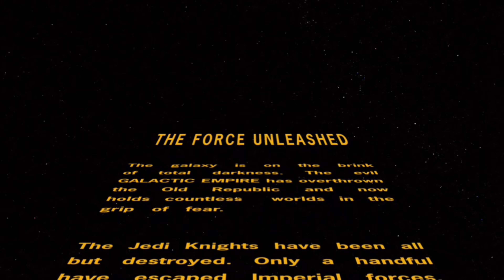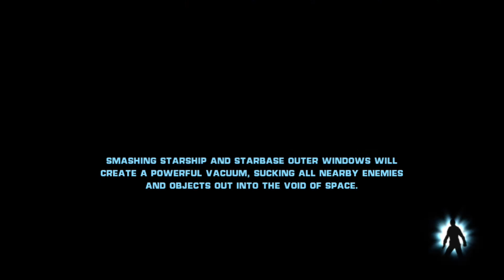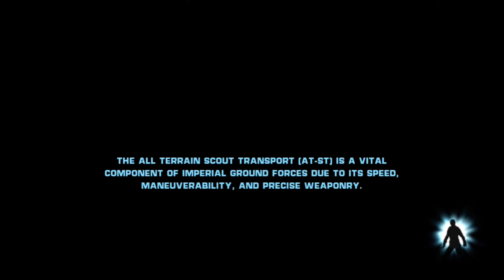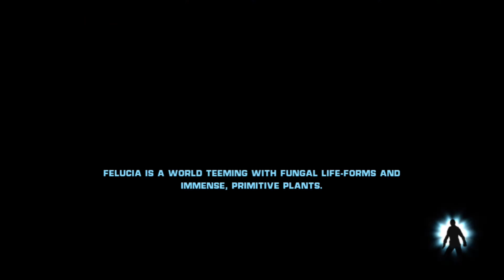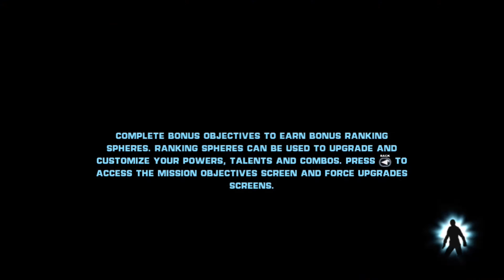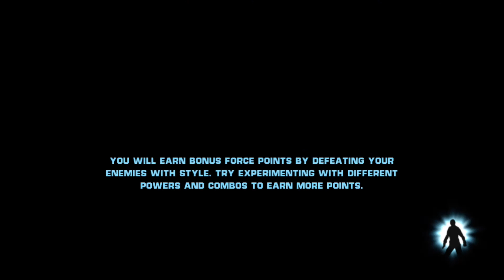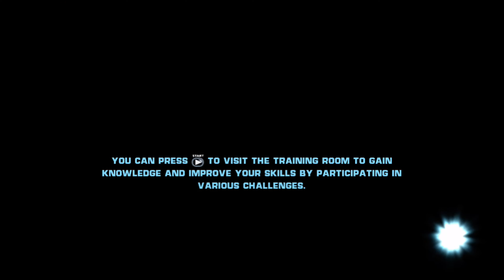Star Wars The Force Unleashed: Darth Vader Is A Badass #1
high ground